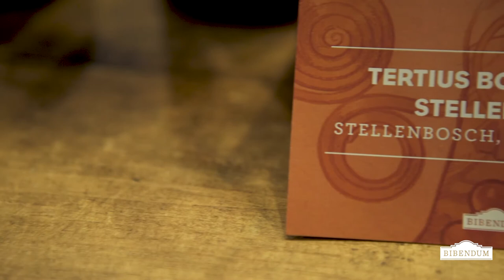Producer Shorts: Tertius Boshoff of Stellenrust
We chat to Tertius Boshoff from South African winery Stellenrust at our 2017 Autumn Tasting.